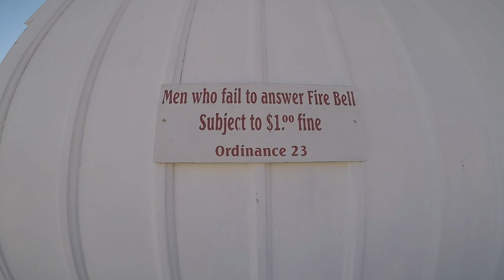Stuhr Museum - Grand Island, NE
Today we left Omaha and headed to Grand Island to get some warranty work done on the camper.  While we waited for them to finish me and Josey went to the Stuhr Museum.  This is one of my favorites that I never get tired of.  It is a lot more fun in the summer when it is warm and everything is open though.  All the buildings and houses have furniture for that specific period.  If you want more info check out..